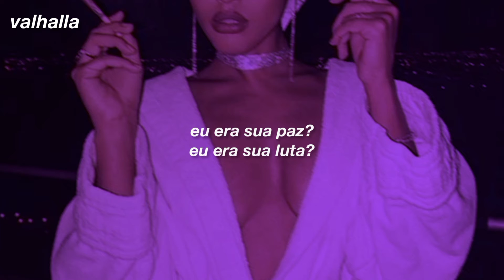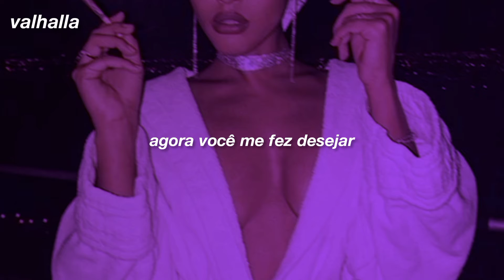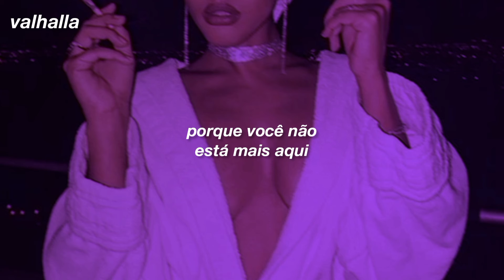princessbri ; i miss you [legendado/tradução]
valhalla.

princessbri.

Turn your shadows into light
Was I the demon or the angel?
Was I your peace, was I your fight?

And if I die if I fall
Was it worth it in the end?
Because you aren't here anymore
I lost my lover and my friend

Now you got me wishing
Everything was different
I didn't want to hurt him
That was never my intention